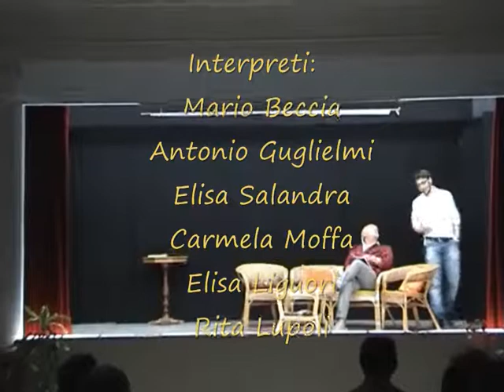"La Melagranata": Dill a mammà.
Troja, giugno 2010 - Aula Magna "Salandra". Commedia in dialetto trojano scritta e diretta da Giovanni Guadagno. Interpreti: Mario Beccia, Antonio Guglielmi, Elisa Salandra, Carmela Moffa, Rita Lupoli ed Elisa Liguori. Staff : Angelo De Paola, Urbano Zurlo, Armando Zurlo.